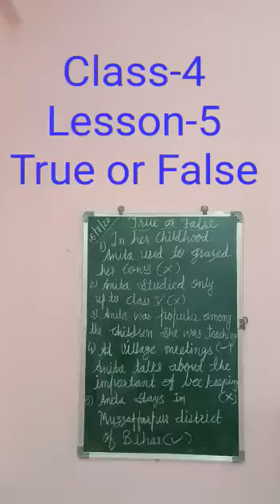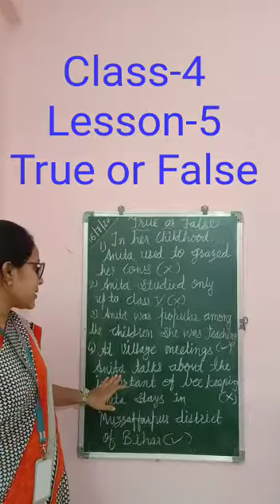Class 4 EVS lesson 5 part 3